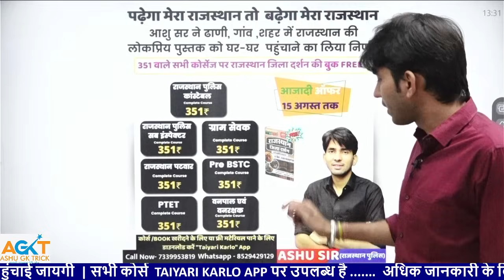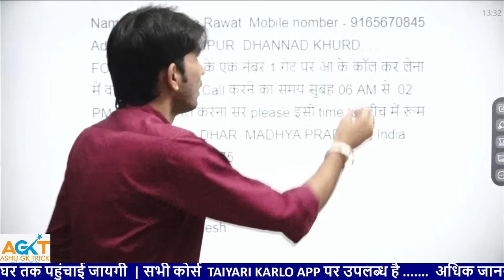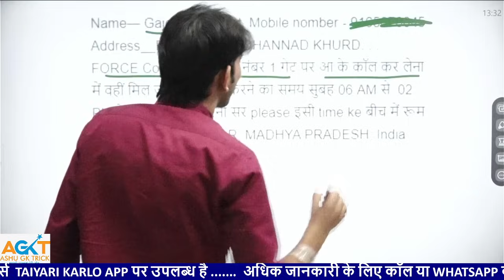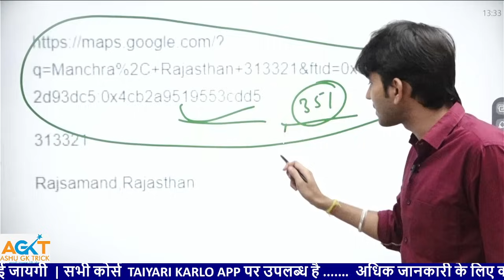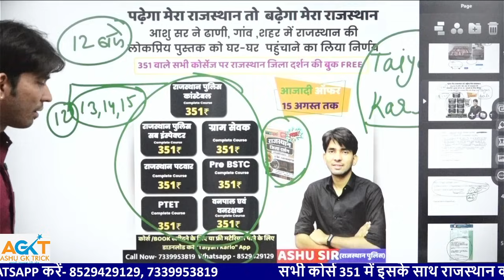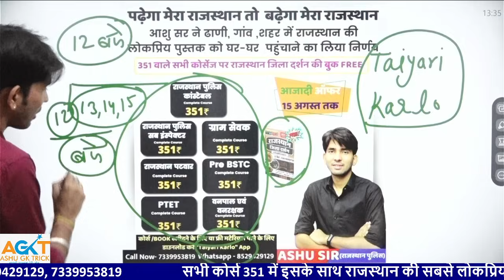ये भाई कौन है | पुलिस वाले फॉर्म ऐसे भरे | राजस्थान पुलिस कोर्स आज ऑफर अंतिम दिन जिला दर्शन बुक फ्री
◆ TEST SERIES ◆

◆ RAJASTHAN HISTORY ◆

◆ RAJASTHAN GEOGRAPHY ◆

◆ MATH ◆

High Court Group - D
indiagk
ssc
Group d
vanpal
vanrakshak
ptet
bstc
gramsevak
vdo
psi